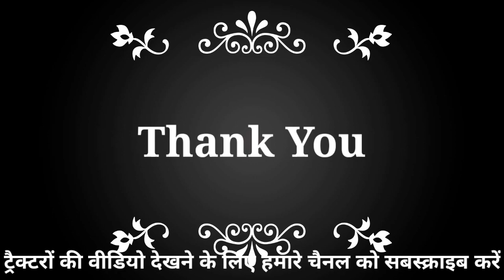5310 Gear Pro 4wd In 9 tine Chisel Plough